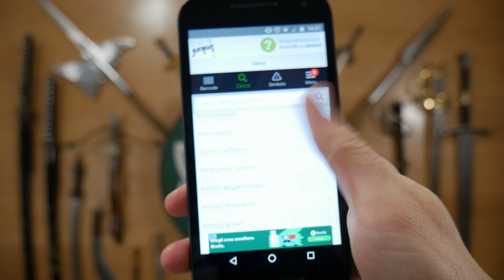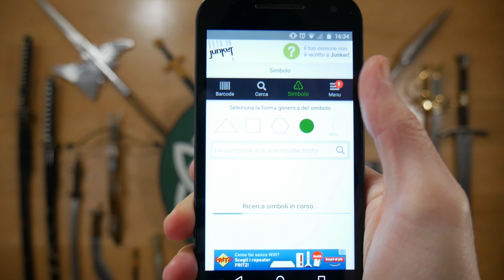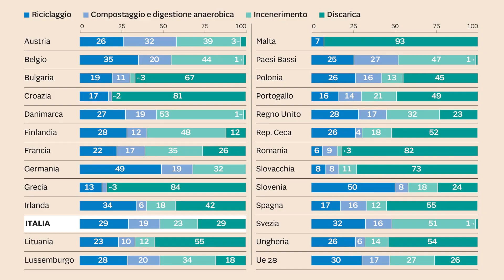Il riciclo e i suoi misteri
Oggi parliamo di come riciclare. No, non il denaro, ma i rifiuti. Come funziona la raccolta differenziata? Come si divide correttamente la spazzatura? In quale bidone bisogna buttare quelle cose che non sappiamo mai dove buttare? Cosa succede ai rifiuti dopo che sono stati gettati nel cassonetto? Rispondiamo a queste e ad altre domande.